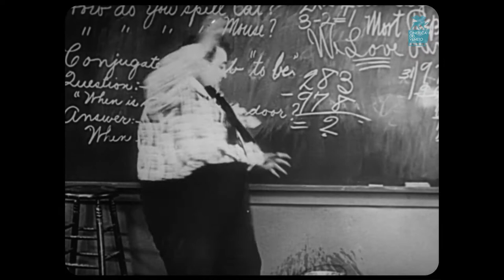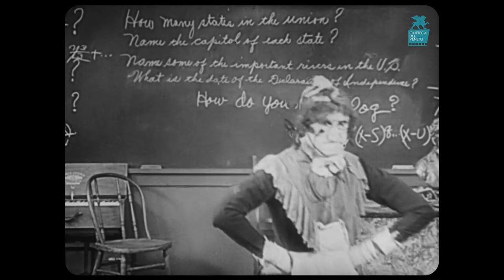Larry Semon in "Ridolini scolaro" (School Days) - 1920 (versione doppiata)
Titolo: Ridolini scolaro
Titolo originale: School Days
Regia: Larry Semon
Anno: 1920
Paese di produzione: USA
Genere: Comica
Cast: Larry Semon
Durata: 16′

Ridolini scolaro è un cortometraggio muto del 1920 diretto e interpretato da Larry Semon. Le comiche di Ridolini pur nascendo mute vennero successivamente doppiate in Italia con la voce del comico milanese Tino Scotti. Noi proponiamo proprio la versione doppiata. In Ridolini scolaro Larry Semon veste i panni di un giovane scolaro mattacchione che si trova a dover affrontare scherzi e situazioni assurde. In realtà la costruzione della comica è ben più complessa poiché la narrazione si intreccia in un continuo rimando tra sogno e realtà. Ridolini starà solo sognando o starà davvero vivendo quelle situazioni assurde? Lo spettatore sarà così continuamente coinvolto in un vortice di gag da manuale. Il talento clawnesco di Larry Semon gli permette di rivaleggiare alla pari dei grandi della comica del periodo come Charlie Chaplin o Stanlio e Ollio.

La pellicola fa parte dell’archivio storico cinematografico conservato presso la Cineteca del Veneto